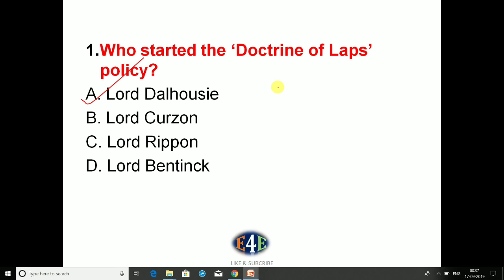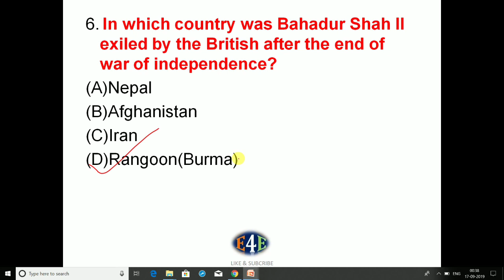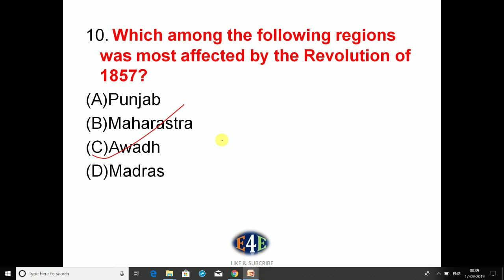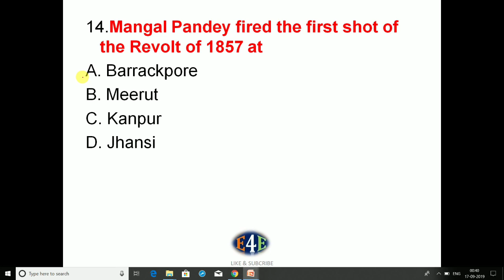Modern Indian History|Revolt of 1857|Important MCQs|Edu4Everyone|Part-6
Hello Everyone,
In this Video I have discussed the most important MCQs on "The Revolt of 1857".These sets of mcqs will be very useful for all types of competitive exams including odisha civil service and odisha municipal administrative service exam 2019 .